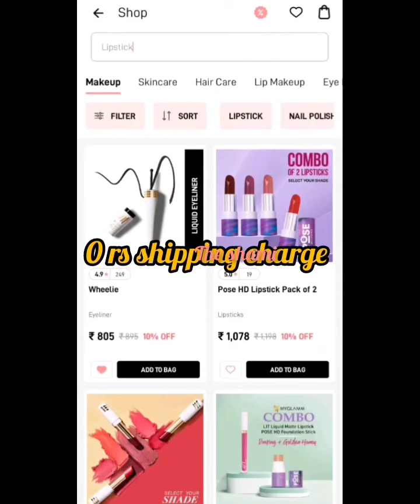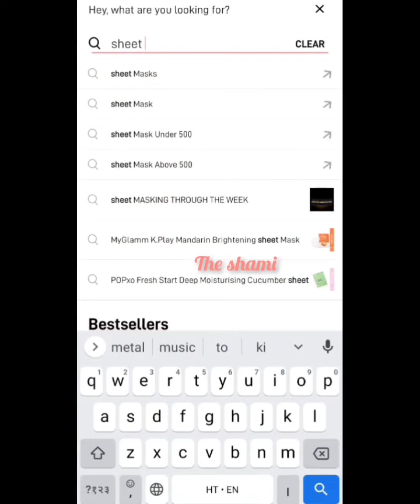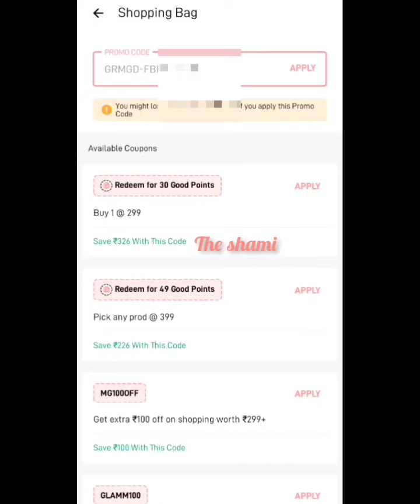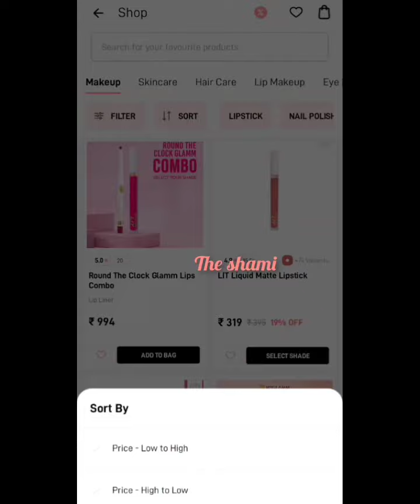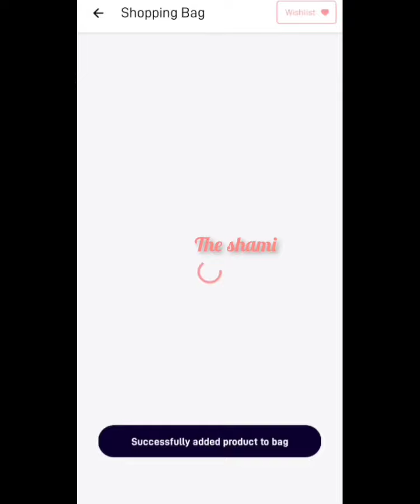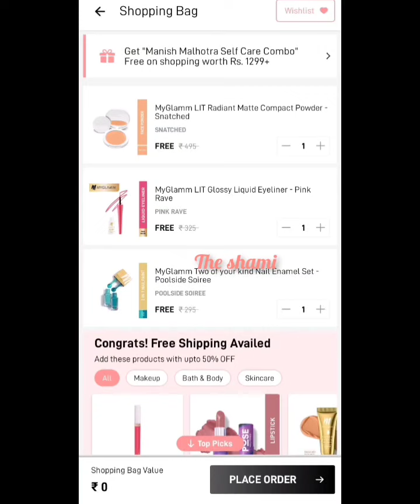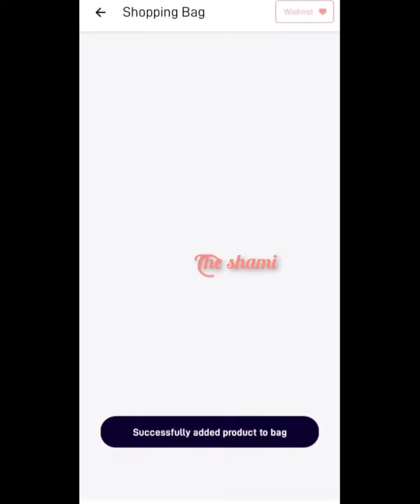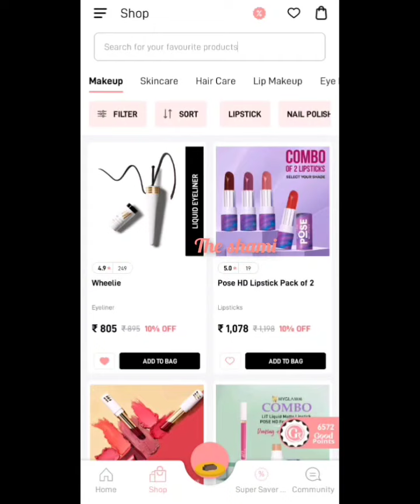myglamm new coupon code loot 💥offer // get everything is free // myglamm loot offer today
myglamm cod trick
myglamm new coupon loot
myglamm new coupon offer
myglamm free product
myglamm product free
shipping charge 0 rs
shipping charge free kaise kare
myglamm super loot
myglamm new loot offer
myglamm free coupon
myglamm loot offer
win myglamm free product
myglamm voucher
win myglamm free voucher
myglamm coupon win trick
myglamm trick
apply myglamm new trick
win 6000rs makeup voucher
1500 rs makeup products free
6000 rs makeup product free
3300rs makeup products free
3300 rs product voucher
buy one get 10
1 ki price me 10 product
Myglamm face wash free
Nail remover free
soap  free
nail polish free
nail paint free
kajal free
body wash free
superfood kajal free
high lighter
manish malhotra lipstick
honey face wash
levender face wash
myglamm offer
myglamm
again back myglamm offer
founded palette
FF cream
Totally makeover FF cream
myglamm FF cream
myglamm foundation
5 in 1 foundation
2 in 1 eyeliner
3 lipstick free
2 lip balm free
Hp lip balm
offer back
today offer
99 rs product today
myglamm 99 rs offer back
liquid defined
stay defined liquid eyeliner
brow powder
eyebrow  powder
eyebrow shadow
sheet mask
Lip balm
banana powder free
ultimate long matte lipstick free
foundation free
myglamm foundation loot offer
lip and cheek tin free
4 set lipstick review
myglamm pouch free
myglamm pouch loot offer
myglamm loot
sheet mask free
sheet mask free product review

smytten offer
smytten new offer
1 rs product myglamm
0 rs product
myglamm 0 rs product
0 rs smytten product
smytten 0 rs product
Todays offers
Search for join👇👇👇
Telegram I'd - the shami

Telegram group I'd name👇🏻
the shami official

insta I'd - shami10k

win myglamm voucher